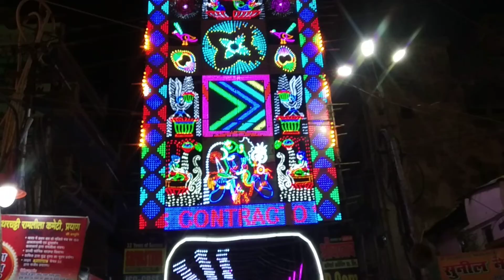जगमगति रोशनी से खिल उठा चौराहा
💞𝖘𝖐𝖉 𝖘𝖆𝖌𝖆𝖗 𝖚𝖕70
💞𝖕𝖗𝖆𝖞𝖆𝖌𝖗𝖆𝖏 𝖇𝖆𝖘𝖊 𝖛𝖎𝖉𝖊𝖔𝖘
💞𝖘𝖕𝖊𝖈𝖎𝖆𝖑𝖑𝖞 𝖛𝖎𝖉𝖊𝖔𝖘 𝖋𝖔𝖗 𝖉𝖏 𝖑𝖔𝖛𝖊𝖗
💞𝖕𝖗𝖆𝖞𝖆𝖌𝖗𝖆𝖏 𝖑𝖔𝖛𝖊𝖗𝖘
💞𝖚𝖕 𝖓𝖆𝖍𝖎 𝖉𝖊𝖐𝖍𝖆 𝖙𝖔 𝖎𝖓𝖉𝖎𝖆 𝖓𝖆𝖍𝖎 𝖉𝖊𝖐𝖍𝖆
💞𝖎 𝖍𝖔𝖕𝖊 𝖞𝖔𝖚 𝖊𝖓𝖏𝖔𝖞𝖊𝖉 𝖒𝖞 𝖛𝖎𝖉𝖊𝖔𝖘 , 𝖆𝖓𝖉 𝖌𝖎𝖛𝖊 𝖒𝖊 𝖆 𝖋𝖊𝖊𝖇𝖆𝖈𝖐